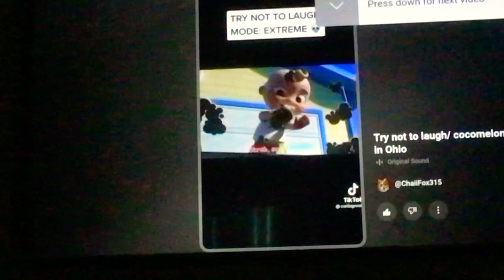Try not to laugh challenge cocomelon edition